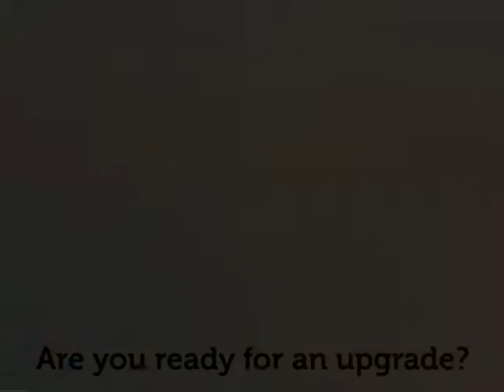Promatch Forklift Seats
A little duct tape can go a long way, but it can only get you so far. Sometimes it's just time to get a new forklift seat. Take a quick look at some options available through the Promatch parts program.